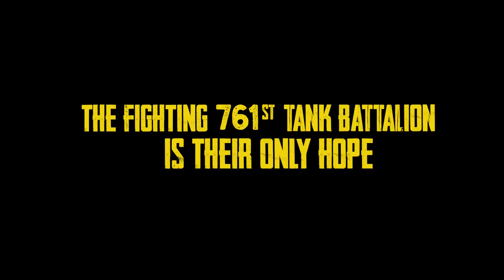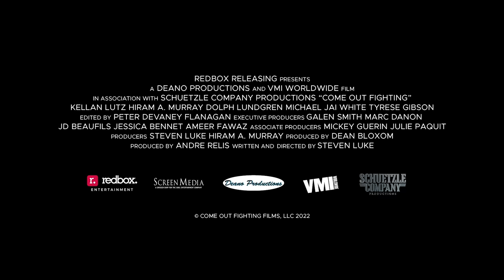Come Out Fighting - Official Trailer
Set during WWII, in this military adventure, a small, specialized squad of U.S. Army African American soldiers are sent on an unofficial rescue mission behind enemy lines to locate their missing commanding officer. The squad upon battling their way through the German defenses encounter more than they bargain for when they locate a downed U.S. Army fighter pilot. With the help of their friends at the 761st tank battalion, known as “The Black Panthers,” the squad must find a way to survive and make it back in one piece.